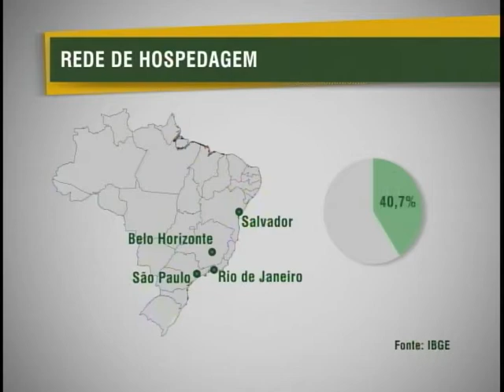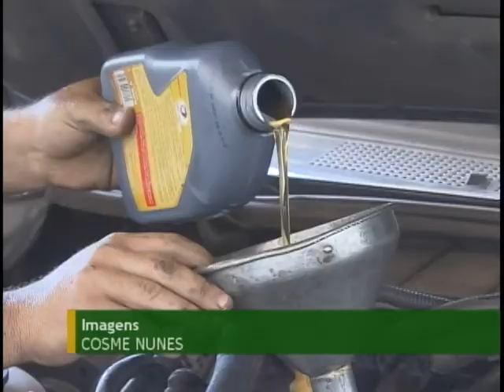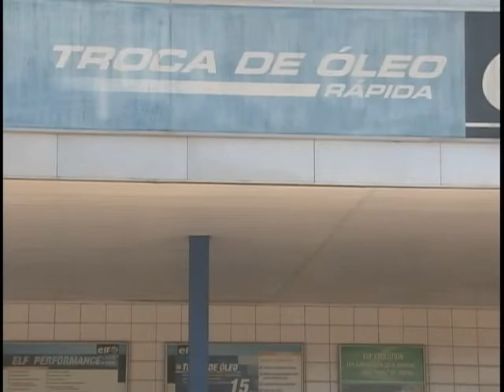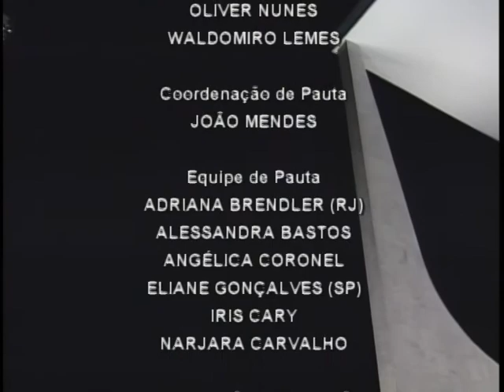Jornal NBR NOTÍCIAS na íntegra - 28 de fevereiro